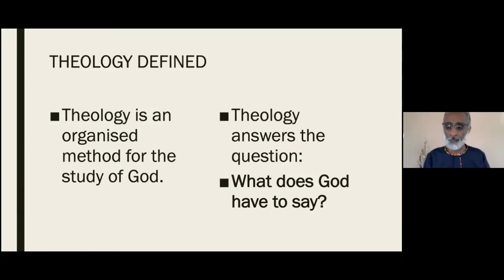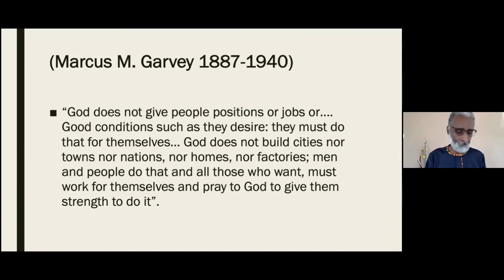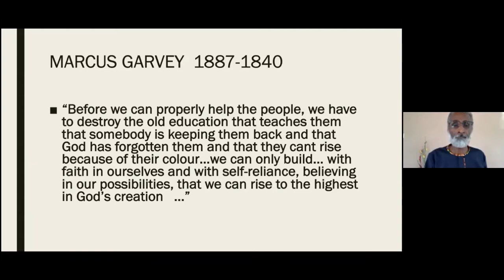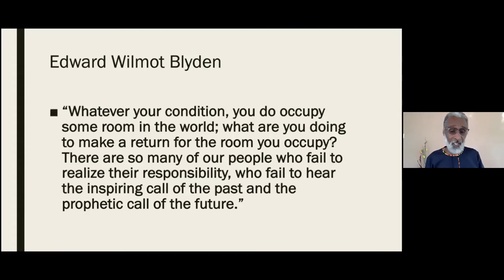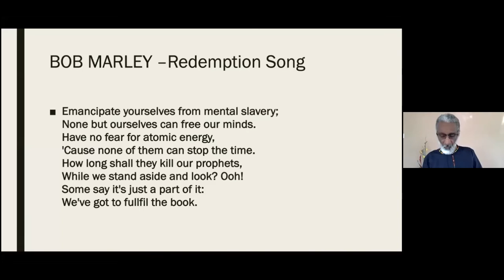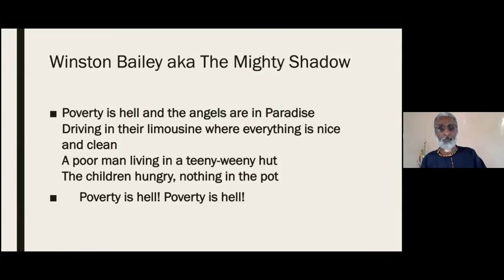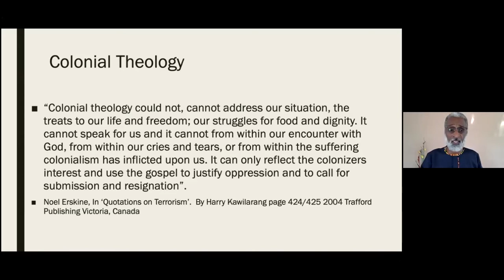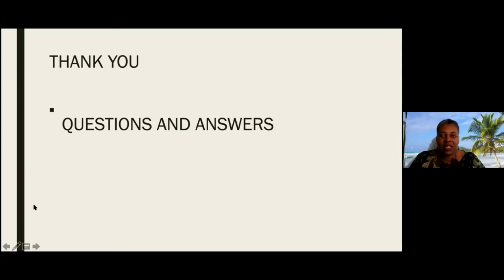Emancipation Day Lecture - "Black Theology Matters to Black Lives: A Caribbean Perspective"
In recognition of Emancipation Day, 1st August 2020, Hoggard African Methodist Episcopal Zion Church, presents its Inauguaral Emancipation Day Lecture.  The presenter is our newly appointed Pastor Rev Ronald A Nathan.  Rev Nathan has served extensively in the Caribbean, UK and the African Continent.  His experience and involvement in Black Theology therefore, sets the backdrop for an excellent session.